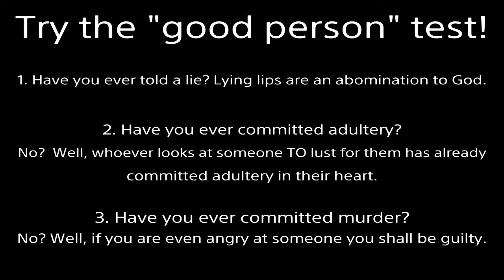Fire Kirby Versus #1 Whispy Woods EX | Kirby's Return to Dream Land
Kirby is cute.  Fire Kirby is fierce and awesome!
No one is good.  We've all either lied, stolen, coveted, dishonored our mother and father, used God's name in vain (EX: oh my g**!), loved something more than God (idolatry), etc.  Because God is righteous He will justly punish evil.  But because God is also loving He made a way for us to be forgiven: the Gospel.
2000 years ago God came to earth as a man (the Son of God).  Being beaten and nailed to a cross, He took our place.  Jesus lived the perfect life we cannot--but willingly suffered the penalty we deserve.  Then He rose from the grave, defeating death.  If you turn from your sins and believe in Jesus as your Lord and Savior you will not perish--but receive eternal life.  No matter what terrible acts you’ve committed, God will forgive all your past transgressions.  He will give you a new heart to desire good and hate evil.  By grace you will be saved through faith; NOT as a result of your works, lest any man should boast--for it is the GIFT of God.  Additional information is in the Bible.  I’m here if you have any questions.

Nintendo Wii hard challenge Boss fight Cookie Country Level World 1 one